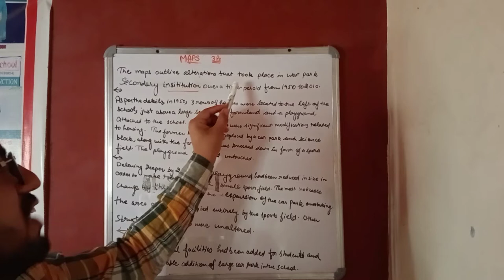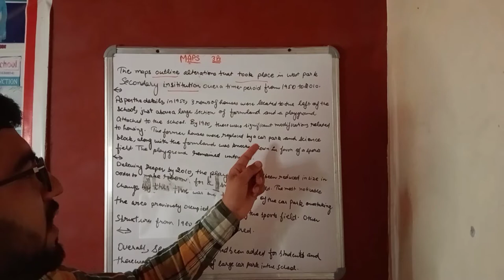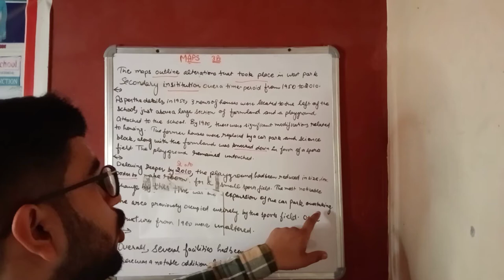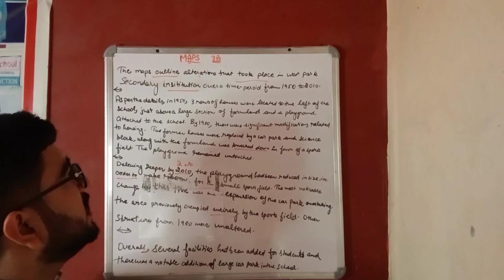IELTS writing Task-1 Maps West park secondary school /9April /16April /21April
Are u hopping to improve your ielts score in 2022?
Do you need a band 7+ ? Have you tried repeatedly and not made progress? Do you need an actual guide to band 7 success ? Then our channel  is made just for you as we prepare our viewers for all parts of the ielts exam:Listening,Reading,Writing and Speaking modules .We focus on teaching the skills and techniques required to sit for the test .You can easily receive winning advice and tactics for general and academic ny watching our video.